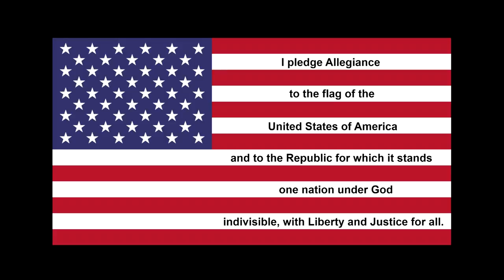Modifieds | Richmond Raceway | June 25 , 2016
Richmond Raceway
Modifieds